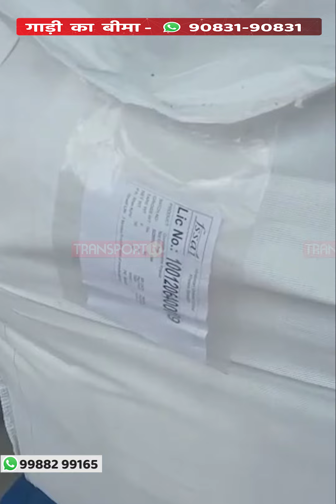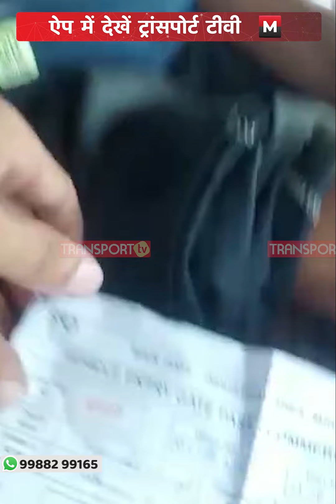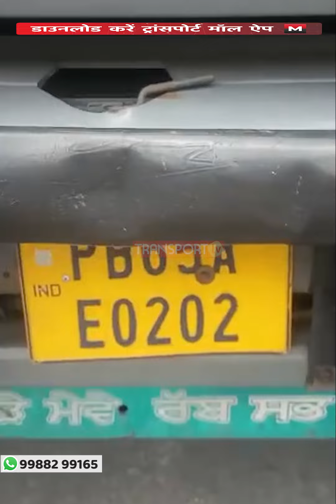ड्राइवर को पड़े खाने पीने के लाले ये कैसी मजबूरी !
यह घटना है मंगलदोई आसाम कि यहां पाउडर का माल लेकर गए थे ड्राइवर तेजिंदर सिंह ने गत्ते में सैलाब की वजह से आधी गाड़ी अनलोड ही नहीं की गई। ड्राइवर को  यही कहा जा रहा है कि सर्वे होने पर जाने दिया जाएगा और पूछने पर आजकल क्या कर डालते हैं जिस वजह से ड्राइवर ने मजबूरन गेट पर गाड़ी लगा दी। ड्राइवर ने वीडियो बनाकर बताया कि वहां भूख प्यास प्यास झेलनी पड़ती है। आगे देखें वीडियो।